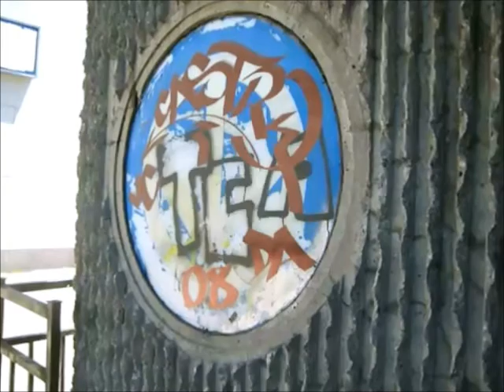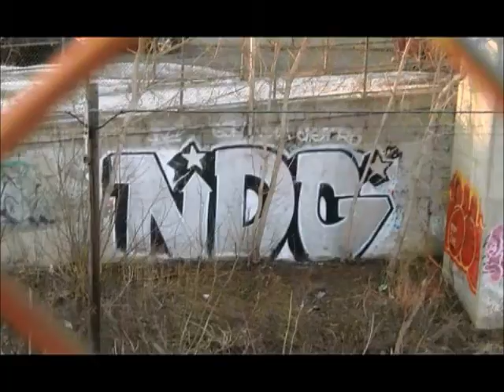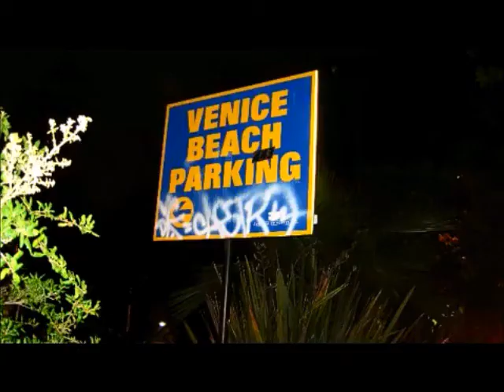ROBB jewelz- show is up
shout out to castro- video: from mister seriouss's channel.and doesnt belong to me,
another practice session on a 'ear to the beat',produced for shadowville productions